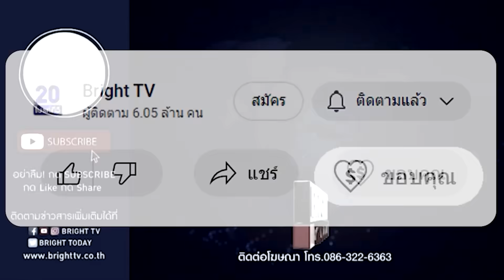ทนายเดชา ลั่น คลิปแป้ง นาโหนด สะเทือน!! จับตาตอนต่อไป ฟันธง ไม่มอบตัว ตำรวจก็จับไม่ได้